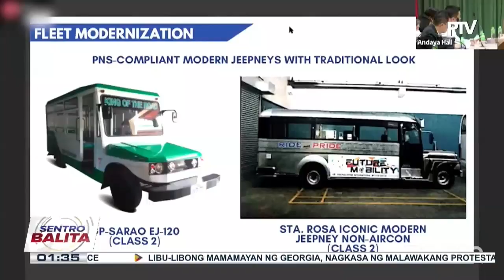Implementasyon ng PUV modernization program ng DOTr, binusisi sa Kamara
Implementasyon ng PUV modernization program ng DOTr, binusisi sa Kamara; mahal na unit na nabibili para sa PUV modernization program, tinalakay